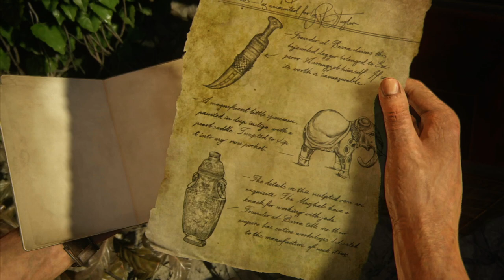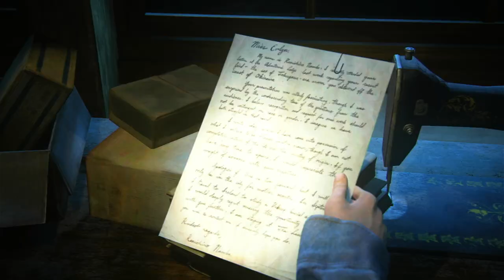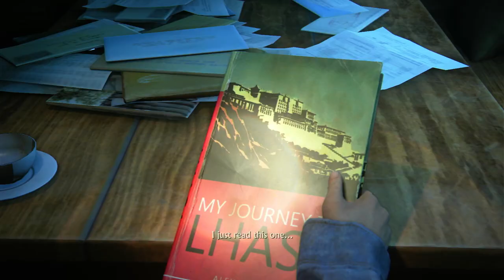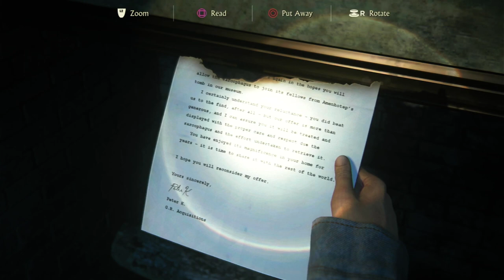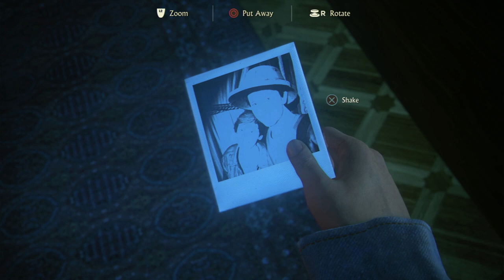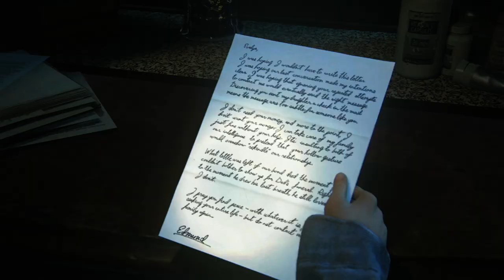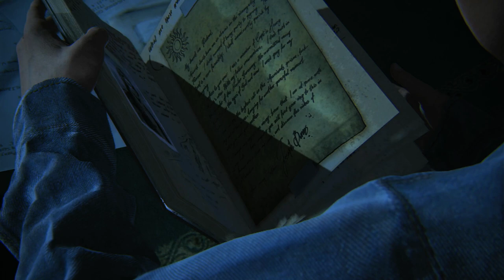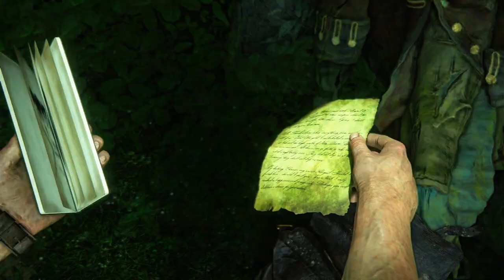Uncharted 4 A Thief's End ps4 game play part 5